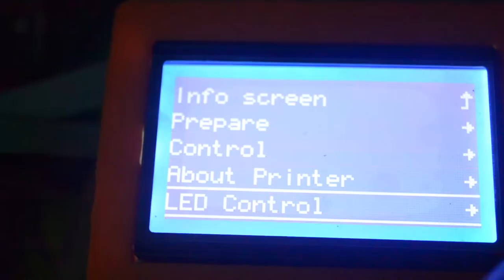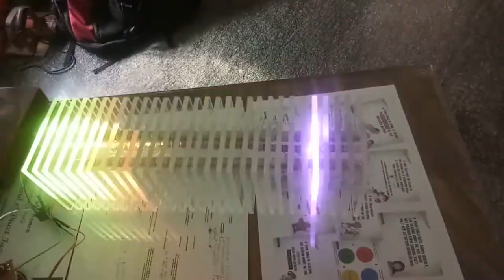diy dot 3d channel trailer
Welcome to Diy dot 3D channel.This video will give idea about what you can expect from this channel.